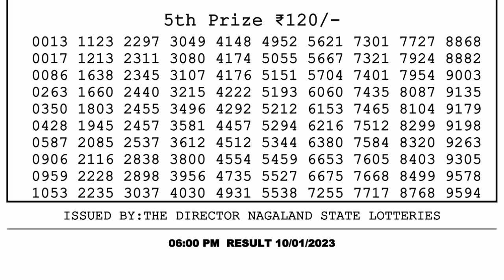🔴Dear Lottery Sambad Live 6pm today 10.01.23 Nagaland State Lottery Result